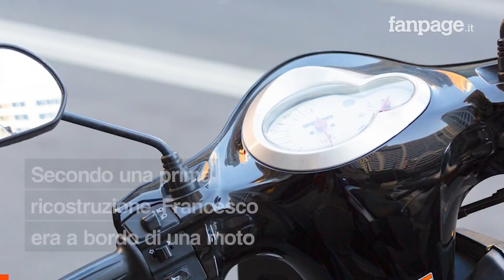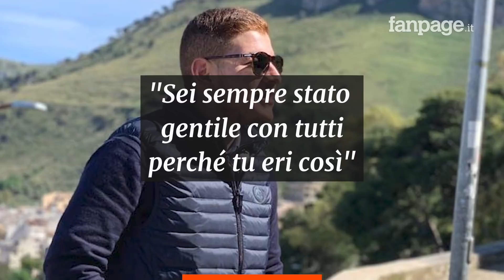Castellammare del Golfo, scontro auto-moto: Francesco muore a 21 anni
Incidente mortale a Castellammare del Golfo (Trapani). Un ragazzo di 21 anni, Francesco Caleca, ha perso la vita in seguito allo scontro tra la sua moto e una automobile. Per il giovane non c’è stato nulla da fare nonostante i soccorsi. I ricordi sui social: “Un dolore atroce che si abbatte sulla nostra città e che ci lascia sgomenti”.